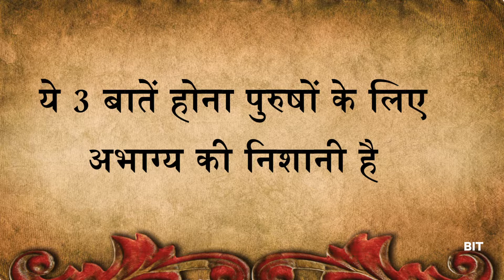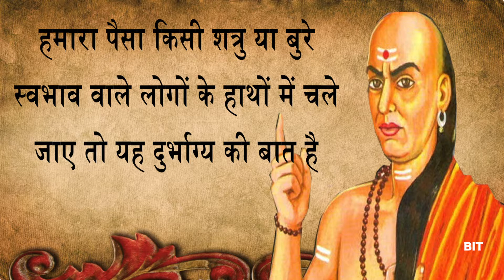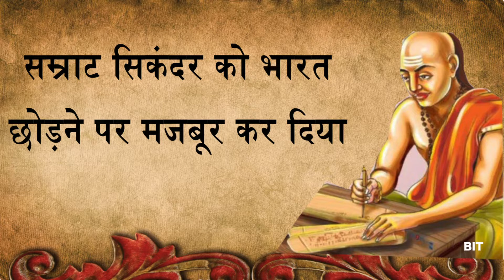चाणक्य: ये 3 बाते होना पुरुषो के लिए अभाग्य की निशानी है Chanakya Neeti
►Title :चाणक्य: ये 3 बाते होना पुरुषो के लिए अभाग्य की निशानी है Chanakya Neeti
►Digital Partner : Our Company
►About Us :
►Wechat : workwithraja
►Skype : workwithraja